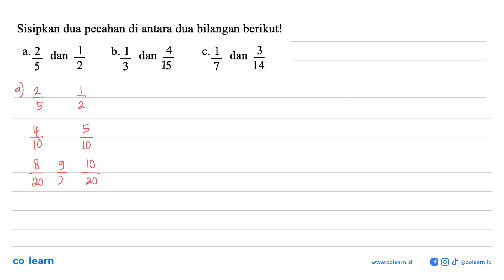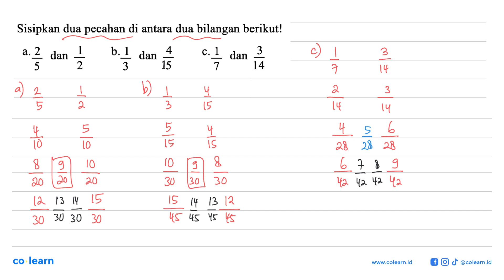Sisipkan dua pecahan di antara dua bilangan berikut! 2 dan ] b- 1 C_ 4 a. dan dan 5 3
Topik atau Materi: Pecahan dan Lambangnya - BILANGAN BULAT DAN PECAHAN - BILANGAN - Matematika Kelas 7 SMP - KTSP

00:00 : Bedah Soal
01:00 : Konsep, rumus dan pengertian Pecahan dan Lambangnya
01:18 : Langkah penyelesaian soal
02:05 : Jawaban akhir
02:35 : Penutup